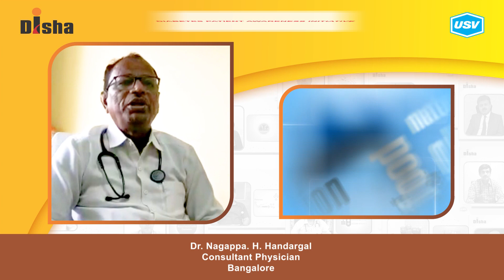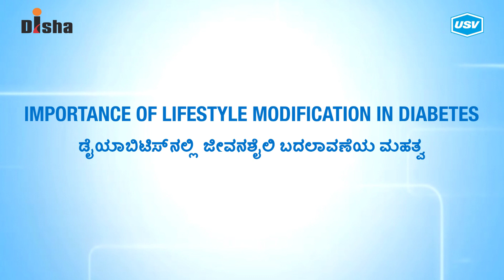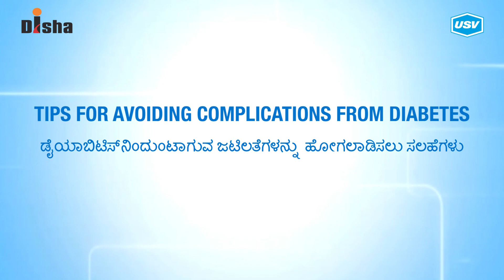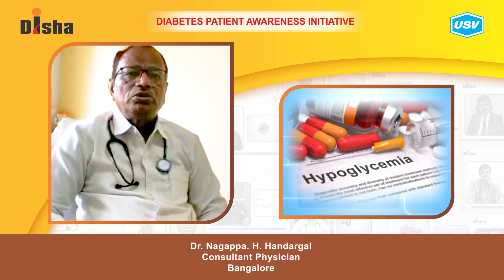Dr. Nagappa H. Handargal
Diabetes is one of the most dangerous and rapidly growing diseases in India. Dr. Nagappa H. Handargal, a leading Diabetologist explains about the following aspects of Diabetes in this video. Please watch and share!
Importance of lifestyle modification in diabetes. 1:09
Tips for Avoiding Complications From Diabetes. 2:14
Challenges in Diabetes Management: Medication Adherence. 3:28